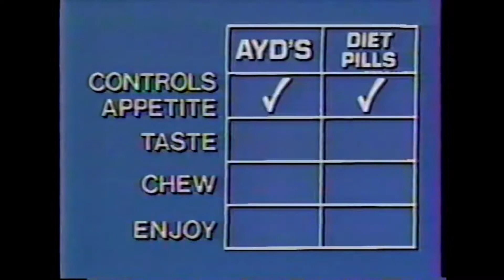Using Quick Maths for Nether Portal - Minecraft - Part 5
2 + 2 is 4